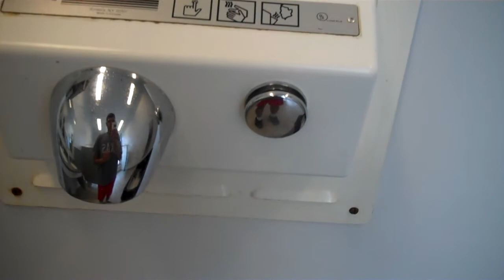Eljer and Toto Fixtures at W & M College